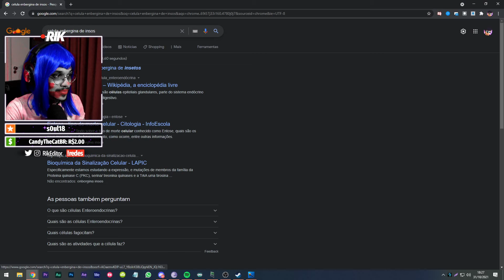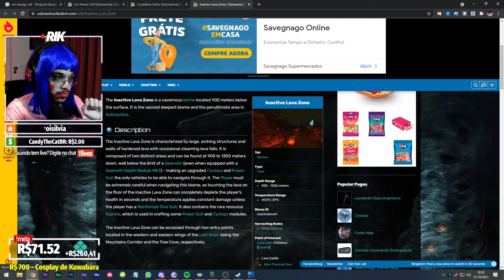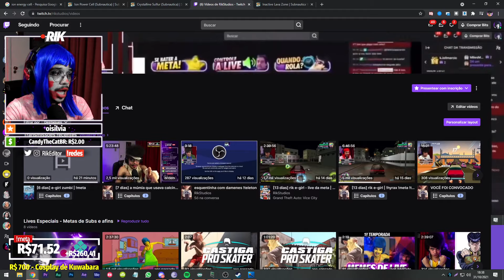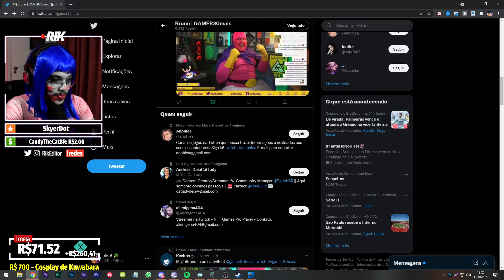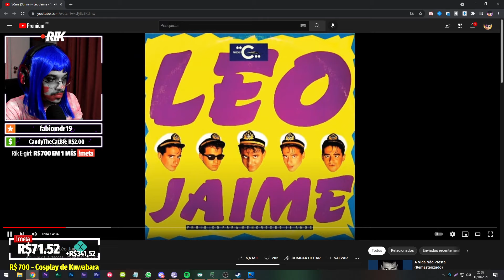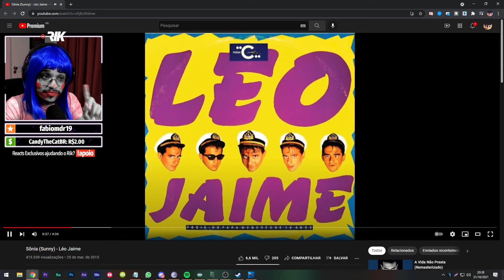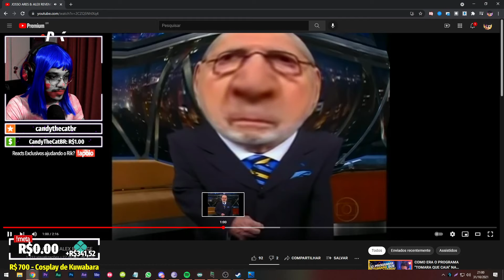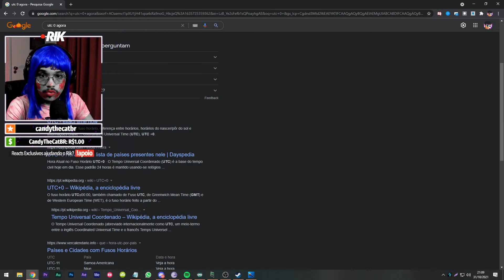subnautica #16 - lives do rik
Ajude o Rik e ganhe recompensas!

O que você ganha me apoiando:
⭐ Vídeos Antecipados
🖐 Nome no final dos vídeos
📺 Vamos Falar De... EXCLUSIVOS
🎮 Lives jogando junto
📧Vote e Decida no que irei reagir

🐸 Zapinho por R$2,99 e ZAPÃO por R$7,99

🤙 Formas Recomendadas
no canal Rik e no Vamos Falar De...

👎 Ajuda, mas não recomendo...

💲 Quer enviar dinheiro para esse desgraçado?

🔊 Peidinho - R$1,01
🔊 Buzina - R$1,02
🔊 Gritinho do Michael 1 - R$1,21
🔊 Gritinho do Michael 2 - R$1,22
🔊 Gritinho do Michael 3 - R$1,23
🔊 Gritinho do Michael 4 - R$1,24
🔊 Gritão do Michael - R$1,25
🔊 Diddy Kong levando um tapão - R$1,30
🔊 Uoooopa do Celso Portiolli -  R$1,50
🔊 Mario Yippee - R$1,64
🔊 Aquela Carinha - R$1,69
🔊 Kirby Poyo - R$1,70
🔊 PARE! - R$1,71
🔊 PPPPPARE! - R$1,77
🔊 Não sei - R$2,01
🔊 IRRA - R$2,12
🔊 Roblox Uh - R$2,22
🔊 Baterista caindo da Escada - R$2,48
🔊 Tom gritando - R$4,44
🔊 @everyone - R$11,11

💻Setup:
- Gabinete Phantom 410 Gunmetal
- Processador i9 11900k
- Placa-mãe ROG MAXIMUS XIII HERO
- RAM Corsair Vengeance 8GB DDR4 2400MHz // HyperX Fury 32GB DDR4 3200MHz
- Mousepad Gamer Logitech G840 Gigante
- Teclado Mecânico Gamer Logitech G512
- Placa de captura Elgato HD60
- Stream Deck
- Webcam: Sony HDR XR550 e HDMI Video Capture
- Microfone Hyrax HMC900
- Headset Gamer Sem Fio Logitech G PRO X Wireless 2